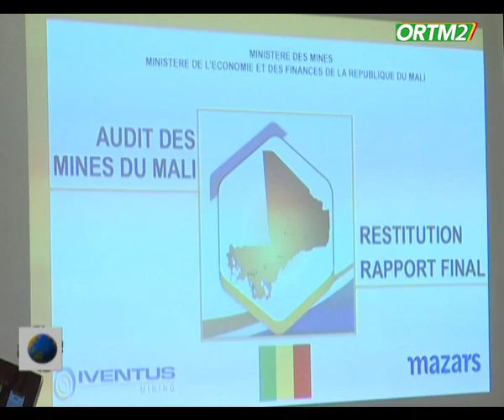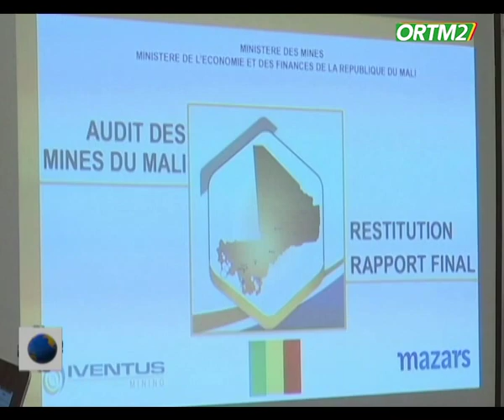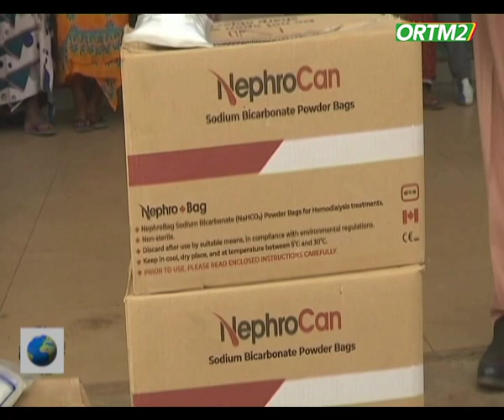JT anglais du 01 septembre 2023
Présentation : Bakary DIARRA
Mise en ligne : Marcelle Y TESSOUGUE
Coordination : Tamsir DIABATE